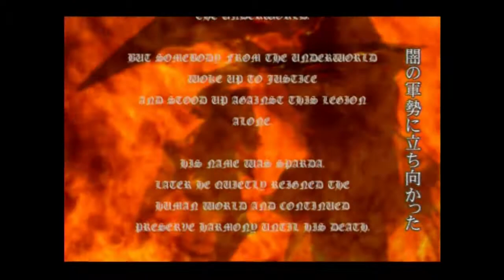【DMC】デビルメイクライ1ほぼ初見実況 PART1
※Twitterのフォローは嬉しいんですが、あんまり変な人をフォローしたくないのでリプライを送ってくれたりしないとフォロー返さない場合があります！リプさえ送ってもらえれば絶対にフォローは返しますのでフォロー返ってこないと思ったらリプ飛ばしてください！